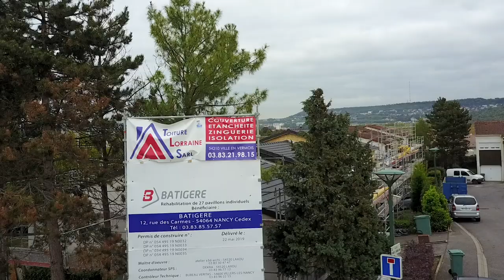couverture, zinguerie, isolation de combles, étanchéité à Nancy : TOITURE LORRAINE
Nous sommes spécialisés dans la pose et la rénovation de tous types de toiture. Nous pouvons intervenir sur la charpente si nécessaire.

Nous réalisons également des travaux de pose de fenêtre de toit, de zinguerie, d’isolation de toiture et des combles.

Nous travaillons pour le compte des particuliers, des maîtres d’œuvre, des professionnels, des collectivités, des bailleurs, des syndics de copropriétés, etc.